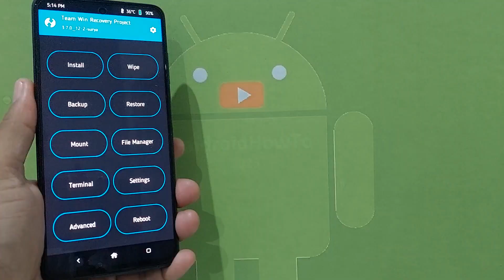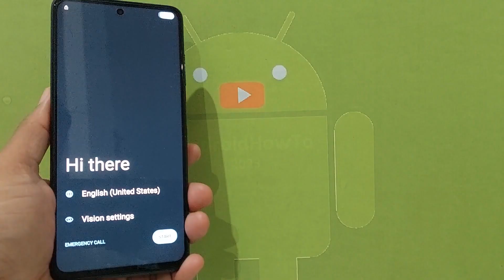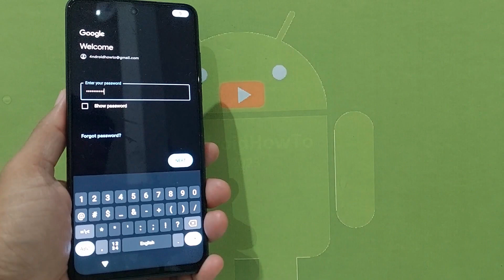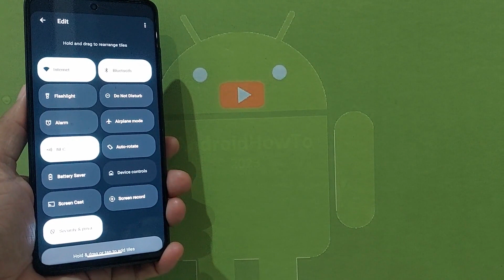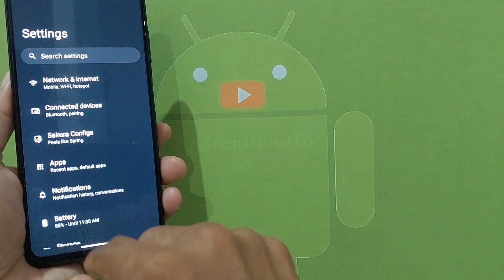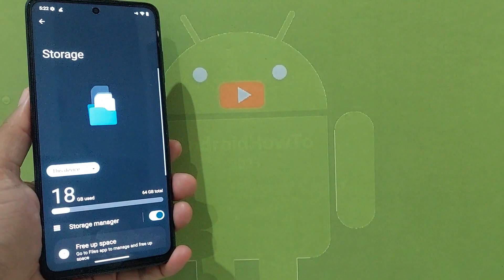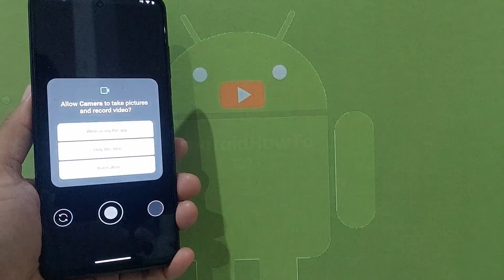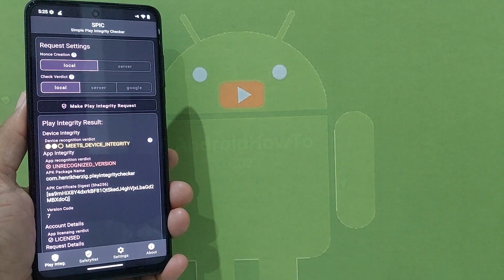Projects Sakura 9.0 UNOFFICIAL for Poco X3 Android 14 ROM Update: 240501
Projects Sakura 9.0 UNOFFICIAL for Poco X3 Android 14 ROM Update: 240501.  Maintained By Inuo.  Changelog: Initial Build.  Notes :   FW, Gapps Always Include, Leica not include,  Clean flash is recommended, Selinux Enforcing.  Use at your own risk, I'm not responsible for bricking your device.